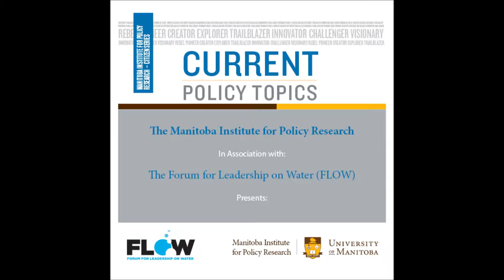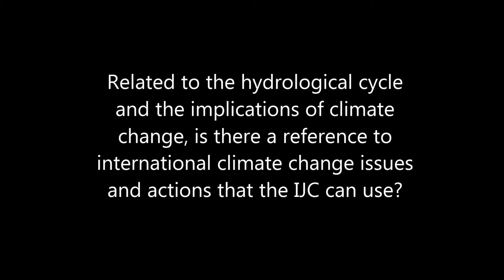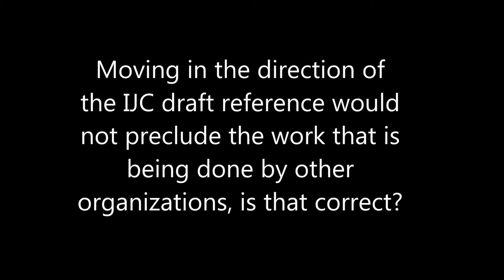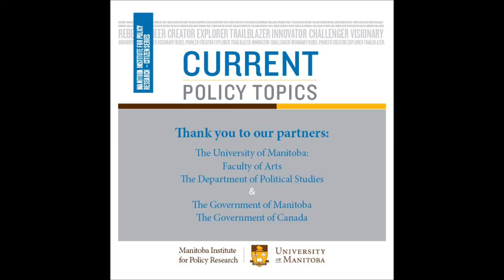Let's Talk Lake Winnipeg: Nutrient Management Strategy - Question and Answer [Part 6]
An issue central to the future of Manitoba is the health and vitality of Lake Winnipeg and its watershed. It is an issue that will remain on the Manitoba policy agenda for years to come. We must ask what is happening to Lake Winnipeg and what we can do about it. Join Norm Brandson (Co-Chair, Forum for Leadership on Water), Murray Claman (Forum for Leadership on Water), Bob Sanford (Forum for Leadership on Water) and  Colleen Sklar (Executive Director, Lake Friendly Initiative) to discuss a draft reference under the Canada/US Boundary Waters Treaty to the International Joint Commission on nutrient management in the Red River Valley with particular attention to Lake Winnipeg.

This part features a question and answer portion with audience members asking questions of the panelists.